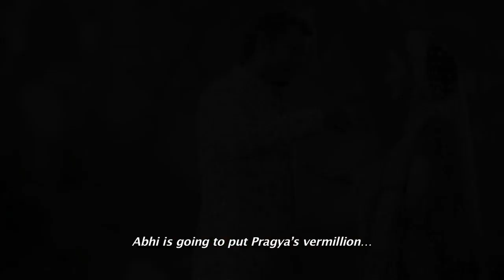Kumkum Bhagya Preview - 22-08-2017